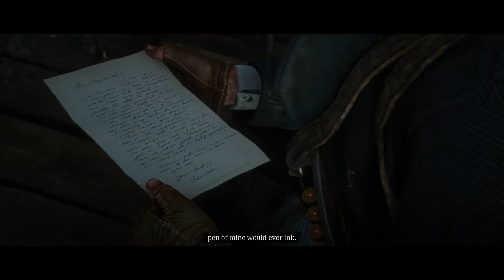Red Dead Redemption 2 Walkthrough Gameplay Part 55 - Hamish & Buell (RDR2 Let's Play)